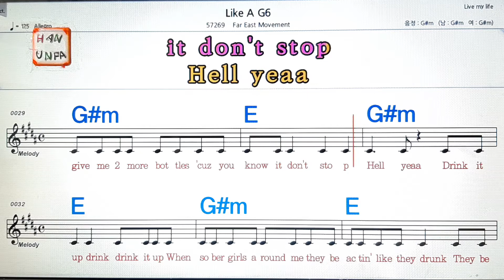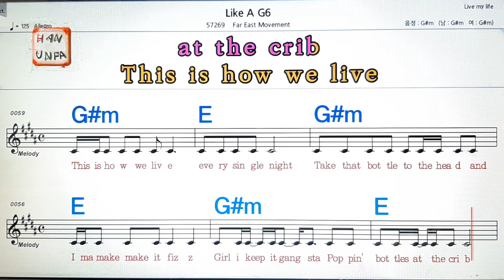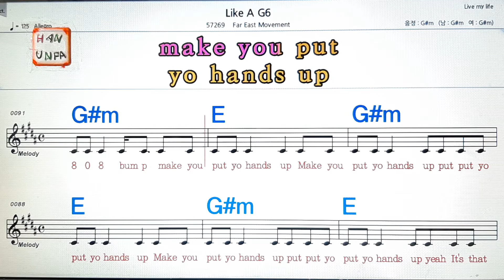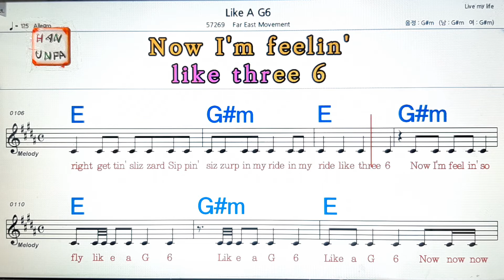Like a g6/Far east movement💋노래방, 가라오케, 코드 큰 악보,반주,가사💖Karaoke, Sheet Music, Chord, MR